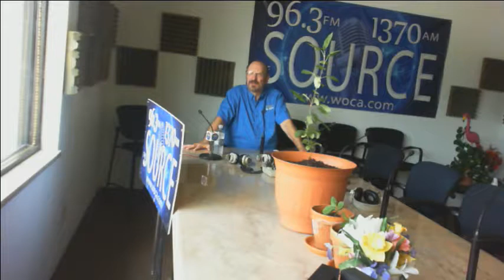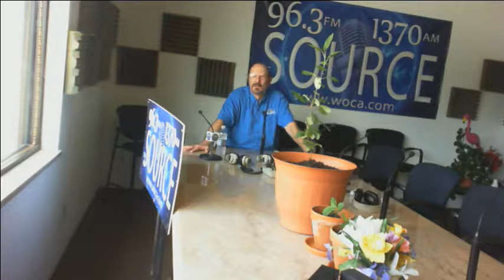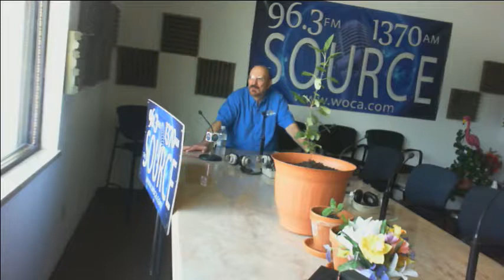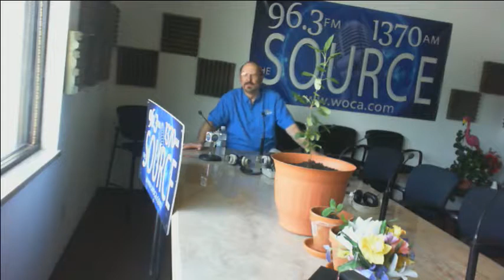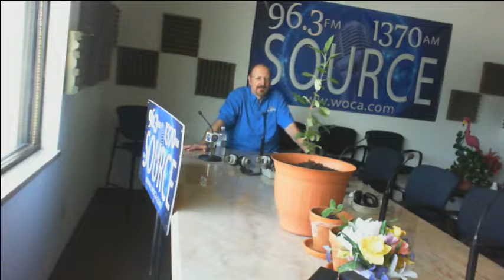Midday With Joe - North Carolina and Connecticut Trollies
Midday With Joe - North Carolina and Connecticut Trollies - Captured Live on Ustream